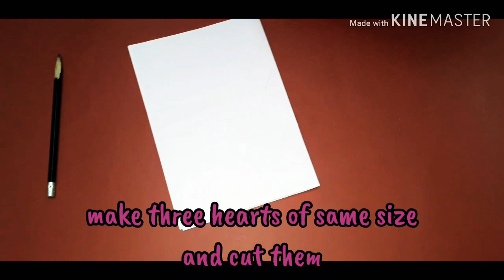How to make easy new year card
The things you will need to make a card are
2 different colour sheets
Some artificial flowers
Some  lace
Some sticky beats
Sicssior,glue
and pencil, scale